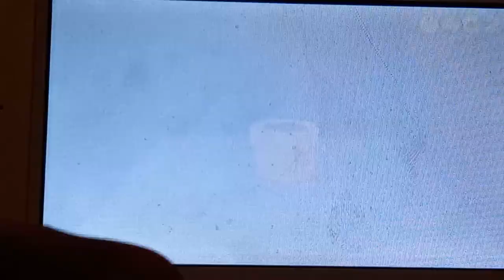SM3DL (2011) - LUIGI SKIPS WORLD 2 FROM WORLD 1 - 2, PASSES WORLD 3 AND SKIPS TO WORLD 5 FROM W4-2.